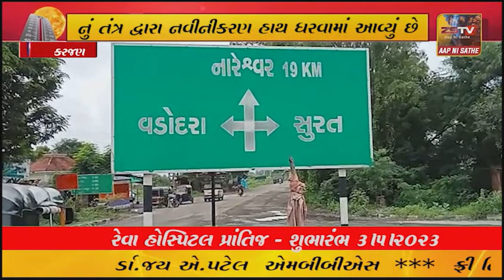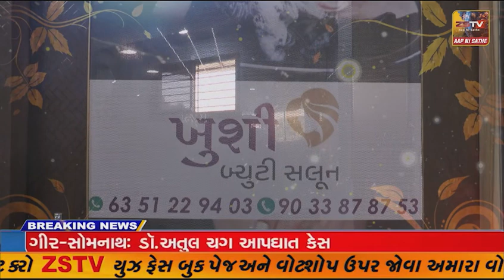નારેશ્વર - પાલેજ માર્ગની નવીનીકરણની મંથર કામગીરીના ચાલી રહ્યા હોવાના આક્ષેપ,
નારેશ્વર - પાલેજ માર્ગની નવીનીકરણની મંથર કામગીરીના ચાલી રહ્યા હોવાના આક્ષેપ, ગ્રામજનો સહિત વાહનચાલકો હાલાકીમાં મુકાઇ રહ્યા છે